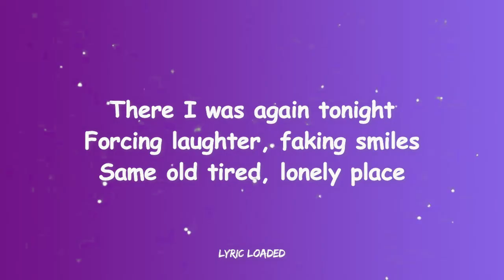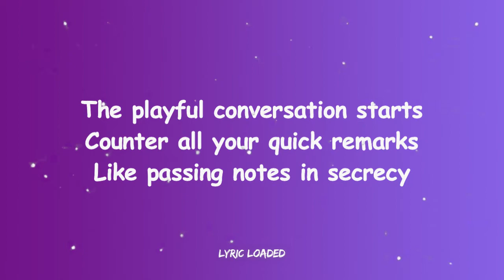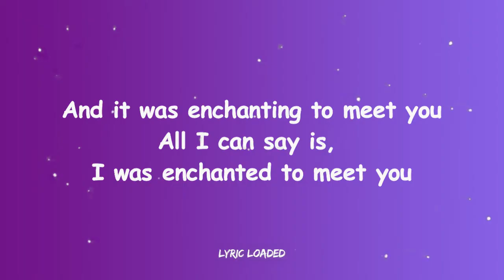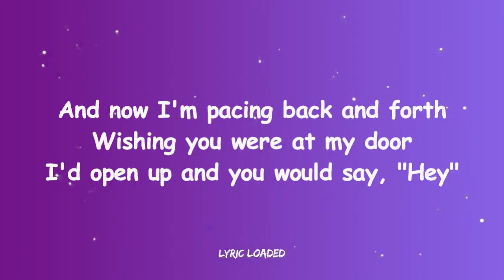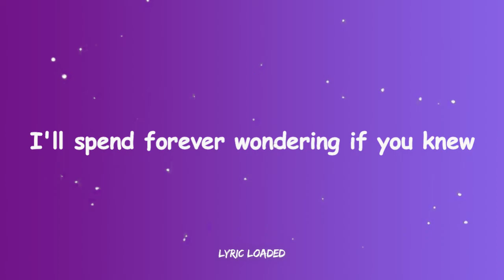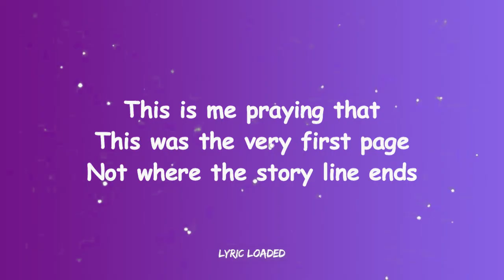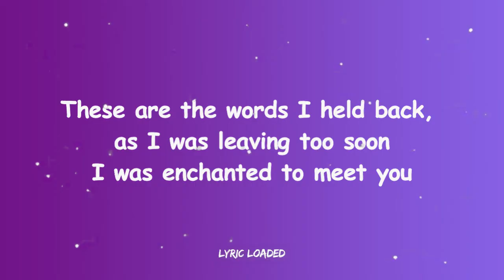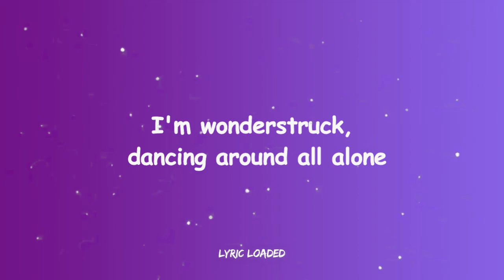Taylor Swift - Enchanted (LYRICS)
2 AM, who do you love?